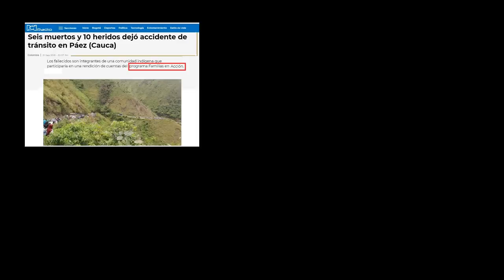Fallecen 6 personas de Familias en Acción que Asistirían a Asamblea en Paez Cauca.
Un triste vídeo donde queremos contarles los trágicos hechos ocurridos a personas pertenecientes al programa Familias en Acción, quienes perdieron la vida en un accidente cuando se dirigían a participar de la Asamblea de Familias en Acción en Paez (Cauca).